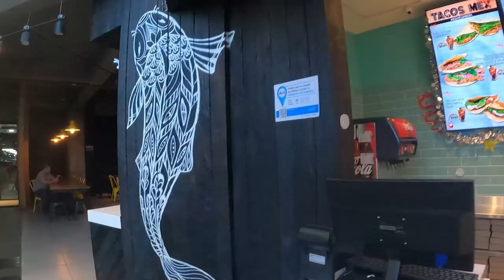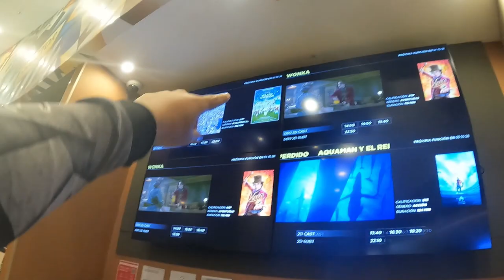VIAGEM DE CARRO: Fomos ao Shopping em Neuquén ARGENTINA | Dia 6 Parte 2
Fomos ao Shopping Almoçar em Neuquén ARGENTINA | Dia 6 Parte 2

00:00 Fomos ao shopping em Neuquén, Argentina, para comer e depois continuamos nossa jornada para o centro, mas tivemos dificuldade em encontrar o lugar certo para comer.
01:18 Navegando pelo shopping de Neuquén, na Argentina, e se acostumando com o layout.
01:59 Fazer compras em Neuquén, na Argentina, é como estar no Brasil, com carros parecidos, e agora é hora do almoço.
03:12 As compras em Neuquén, na Argentina, são parecidas com as do Brasil, com shopping, restaurantes e filmes familiares, mas com opções gastronômicas diferenciadas e um bolo de maracujá.